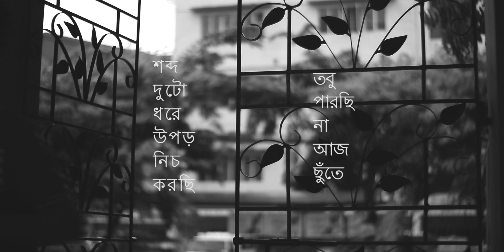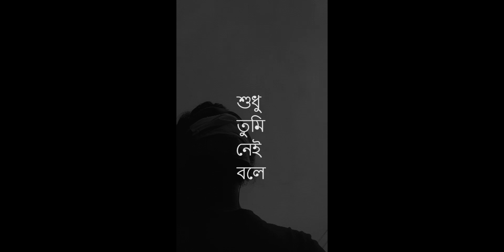একটুখানি তোমার জন্য চলছে নগর.. Kobita abritti Premer Bangla Kobita abritti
অদ্ভুত সুন্দর কিছু কবিতার সুরতহাল, সাথে অসাধারন সব মিউজিকের গলা টিপে ভিন্ন এক জগতের খোজ করবার সকল ব্যর্থ প্রচেষ্টা! Not a problem, you know what to do.😋)
Title Name: একটুখানি তোমার জন্য চলছে নগর..
Lyric:
শব্দ দুটো ধরে উপড় নিচ করছি
তবু পারছি না আজ ছুঁতে,
অনুভূতির করোটিতে একটুখানি
তুমি নেই বলে, শুধু তুমি নেই বলে।
জানালার ওপাড়ে প্রজাপতি দিন
এখানে  ঝিরঝিরে ব্ল্যাক এন্ড হোয়াট টেলিভিশন প্রতিদিন।
শহর জুড়ে জ্যাম গেলে যায়
তবু বৃষ্টি থামে না, যেন অনন্ত অসীম
এমন আর্টিষ্টিক দিনে
আমার কেমন কেমন করে,
তুমি জানো না, শুধু তুমি জানো না বলে।
সেইসব মহা কাব্যে, রাজা-উজির
যুগের নস্টালজিয়ায়
অনেক খুঁজে খুঁজে ক্লান্ত আমার শহর।
শাড়ীর ভাঁজে খেই হারিয়ে
অলভ্য ওই উড়ছে পাখি
তবুও দেখছি আমি শান্ত-শীতল চোখে।
একটুখানি তোমার জন্য চলছে নগর,
বন্দরেতে জমেছে ভীড়,
আত্মহত্যা পেরিয়ে মানুষ আজো আছে বেঁচে।
সকালের রঙ নিভে এলে
ঘন জঙ্গল মধ্য দুপুরে ভৌতিক বিউগল সুর তোলে
একটুখানি তুমি নেই বলে, শুধু তুমি নেই বলে।

Q&A | What is Alter E-go? What is it about?

Well, it’s like opening up one’s heart to the public. We believe stories can keep the flame alive for a community. As for the individual purpose, we don’t necessarily talk about ourselves, but we must tell our stories. So, Alter E-go does make sense. We decided to go beyond our own ego and explore our unheard voices.
And thank you for being this close.🖤🖤